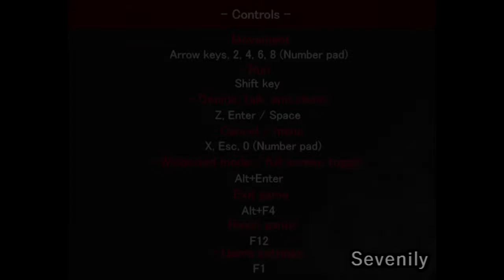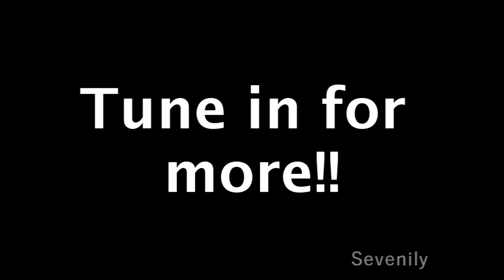Angels of Death Playthrough Part 1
Hahaha. I'm not very good when it comes to horror. But I try. Even though I died like 10 times.